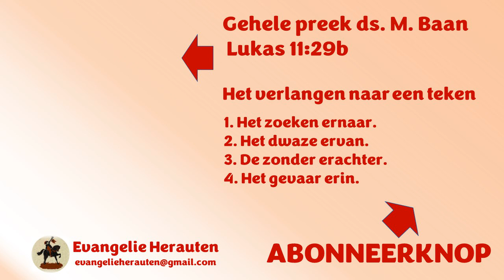Ze vinden de weg ter zaligheid te eenvoudig en stellen allerlei ingewikkelde eisen en voorwaarden.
Dit fragment was bedoeld om uw aandacht te trekken. Dat is gelukt. Welkom in de kerk! Dit fragment komt uit een preek van ds. M. Baan over Lukas 11:29b  "Het verlangen naar een teken."

1. Het zoeken ernaar.
2. Het dwaze ervan.
3. De zonder erachter.
4. Het gevaar erin.

Preken van ds. M. Baan staan met zijn toestemming op Evangelie Herauten.